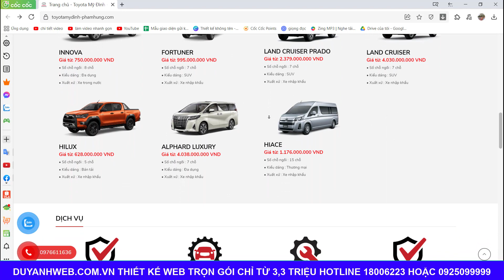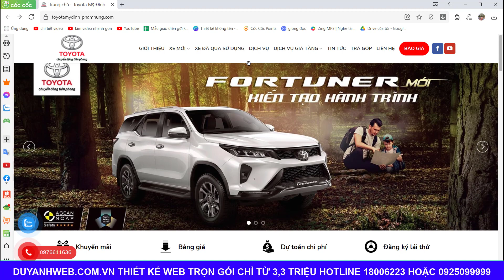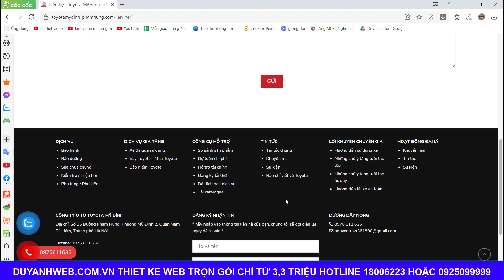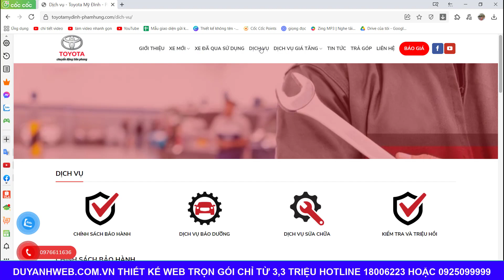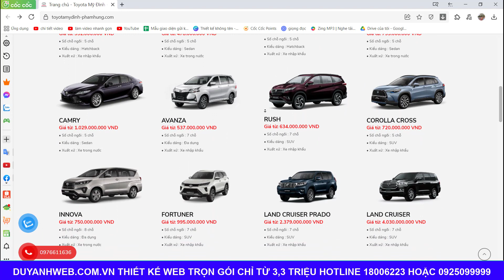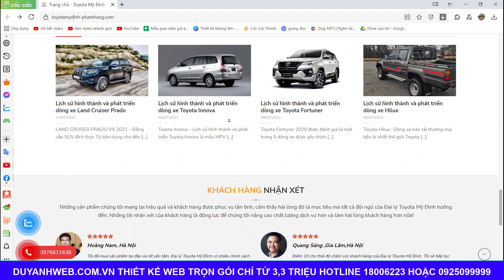Thiết kế website kinh doanh xe ô tô toyota mỹ đình trọn gói giá chỉ 3,3 triệu mã số MN207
1️⃣ Tặng tên miền quốc tế trị giá 300K
2️⃣ Tặng hosting cực khủng 8000 mb trị giá 800K
3️⃣ Tặng phần mềm diệt mã độc bản quyền Imunify trị giá 1600K
4️⃣ Tặng logo đẹp giản dị trị giá 300K
5️⃣ Tặng banner đẹp trị giá 300K
6️⃣ Tặng công nhập liệu 30 sản phẩm hoặc bài viết trị giá 900K
7️⃣ Tặng bảo mật website SSL miễn phí trọn đời giúp website bảo mật hơn.
8️⃣ Tặng công cài đặt 01 chiến dịch quảng cáo Google Ads trị giá 1000K
Thiết kế website kinh doanh xe ô tô toyota mỹ đình
Mẫu website kinh doanh xe ô tô toyota mỹ đình
Duy Anh Web,Coach Duy Nguyen,Web5Ngay,Henry Do Official,Hoàng Mạnh Cường TOPMAX,Thanh Thịnh Bùi,Phương Nguyễn,Big Man Marketing,Nguyễn Phùng Phong - Official,Shopee Uni Vietnam,Tài chính Kinh doanh,Lý Tất Thành Official,Kiemtienedu Channel,Tài Chính 24H,Thiết kế website kinh doanh xe ô tô toyota mỹ đình trọn gói giá chỉ 3,3 triệu mã số MN207,Thiết kế website kinh doanh xe ô tô toyota mỹ đình,Mẫu website kinh doanh xe ô tô toyota mỹ đình